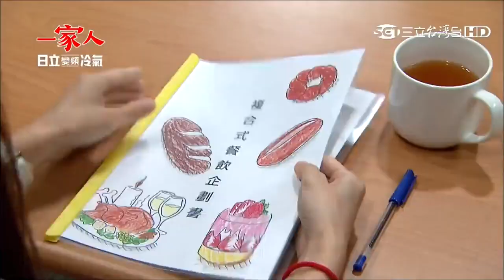章正凱(黃文星) 一家人13 trimmed6